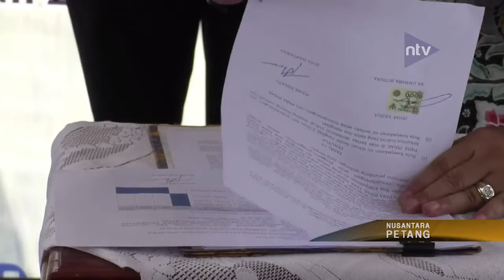TANGANI KORBAN PHK, KABUPATEN BANDUNG BARAT SIAPKAN LAHAN BERCOCOK TANAM